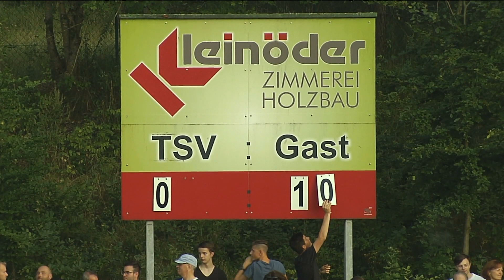FanMatch gegen Windsbach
Die NÜRNBERGER Versicherung hat zum FanMatch geladen. Gewinner dieser tollen Aktion war der TSV Windsbach, der sich über ein Spiel gegen den 1. FC Nürnberg freuen durfte.